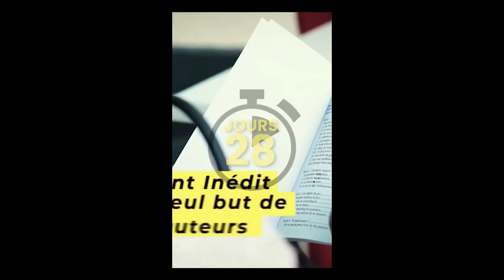MERCI A LA COMMUNAUTE AFRICAINE DE PARIS